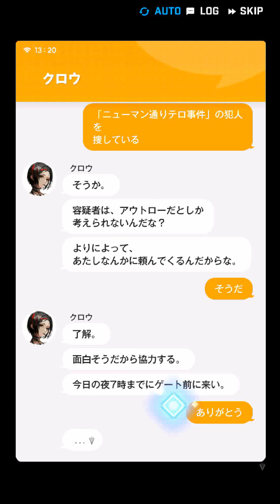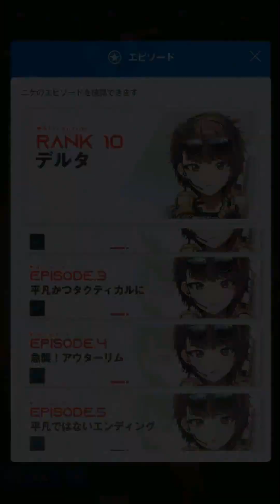【エピソード】勝利の女神NIKKE デルタ好感度エピ１～５【メガニケ】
ニケの好感度エピソード：デルタ編
実にタクティカルな指揮官攻略、タクティカルだ。

CV:花守 ゆみり
地上の危険感知部隊「スカウティング」のリーダー
任務の際に先頭に立つため、通信や捜索、警戒などに有能な偵察部隊
タクティカルな動きを見せる模範的な軍人。

あらすじ
20XX年、謎の生物ラプチャー襲来。

2022年 11月04日サービス開始